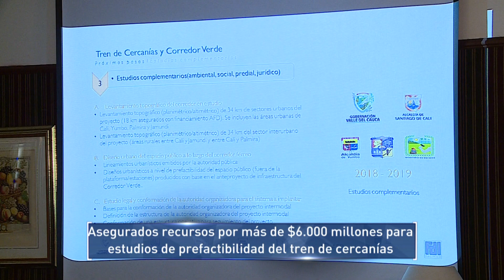Asegurados más de $6.000 millones para estudios de prefactibilidad del tren de cercanías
Emitido el 20 de Febrero de 2018 a la 1:30 p.m.  por el Canal regional Telepacífico.